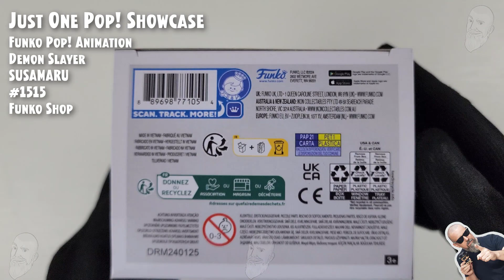Susamaru Funko Pop - 1515 - Demon Slayer - Funko Shop // Just One Pop Showcase